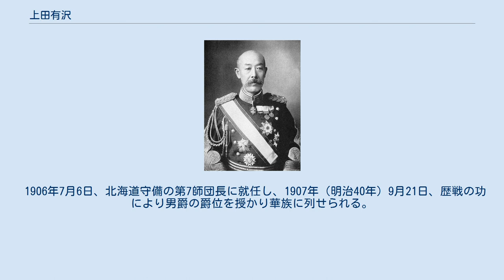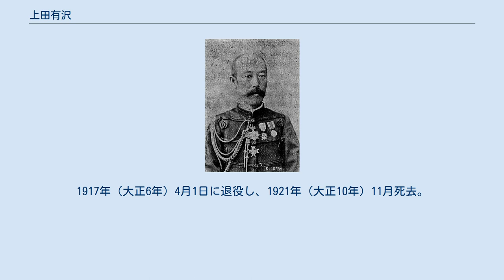上田有沢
上田 有沢（うえだ ありさわ、嘉永3年2月14日（1850年3月27日） - 大正10年（1921年）11月30日）は、日本の武士（徳島藩士）、陸軍軍人。
朝鮮駐剳軍司令官・台湾守備軍や近衛・第5・第7師団長を歴任する。
栄典は従二位勲一等功二級男爵。
 徳島藩士上田吉之丞の次男として生まれる。
藩校にて頭角を現し、藩主蜂須賀斉裕の選抜を受けて二等格・300石に列せられた。
戊辰戦争を経て、明治2年（1869年）2月、第6番大隊司令、明治2年8月、銃士3番大隊司令。
 明治4年（1871年）、高松に大阪鎮台第2分営が設置されると徳島兵隊長として入営し、11月陸軍大尉心得に任官される。
翌年4月、歩兵大尉に進み、1873年（明治6年）10月、歩兵第16大隊第2中隊附、1875年（明治8年）5月、歩兵第12連隊附と移り、1876年（明治9年）7月に就任した歩兵第11連隊第2大隊第3中隊長の後西南戦争に出征する。
西南戦争では第2旅団に属し、戦後、参謀本部管西局員となる。
 1881年（明治14年）、仙台鎮台歩兵第4連隊第2大隊長に移り、1884年（明治17年）3月には熊本鎮台の参謀に就任する。
1889年（明治22年）11月、歩兵中佐に進級し第3師団参謀に就任する。
1891年（明治24年）6月10日、歩兵第22連隊長に就任し、1893年（明治26年）11月1日、歩兵大佐に進む。
1894年（明治27年）6月6日、野津道貫中将が師団長の第5師団参謀長に就任し、この時日清戦争に出征する。
同11月には師団長が奥保鞏中将に交替となる。
 日清戦争の戦功により功四級金鵄勲章を受章し、1896年（明治29年）10月15日、西部都督部参謀長に移った上田は、1897年（明治30年）9月28日、陸軍少将に進み、1898年（明治31年）10月1日には陸軍大学校長に就任する。
1901年（明治34年）2月18日、歩兵第22旅団長の後、1902年（明治35年）5月5日、陸軍中将に進み教育総監部参謀長に就任する。
この総監部参謀長とは後に本部長と改称される事となるが、教育総監部の実務を取仕切る要職で総監の直属ポストであった。
 1904年（明治37年）3月17日にはかつて参謀長として在籍した第5師団に師団長として赴任する。
上田が師団長の時に第5師団は日露戦争に出征し、遼陽会戦・沙河会戦に参加する。
同年11月2日、台湾守備軍司令官に就任し、1906年（明治39年）4月1日、日露戦争の戦功により勲一等旭日大綬章及び功二級金鵄勲章を賜る。
 1906年7月6日、北海道守備の第7師団長に就任し、1907年（明治40年）9月21日、歴戦の功により男爵の爵位を授かり華族に列せられる。
1908年（明治41年）12月21日、大島久直中将の後を受け近衛師団長に就任し、1911年（明治44年）8月18日には朝鮮駐剳軍司令官に親補される。
1912年（明治45年）2月14日、陸軍大将進級と共に後備役編入となる。
1917年（大正6年）4月1日に退役し、1921年（大正10年）11月死去。
 第5師団参謀長（大佐）時代